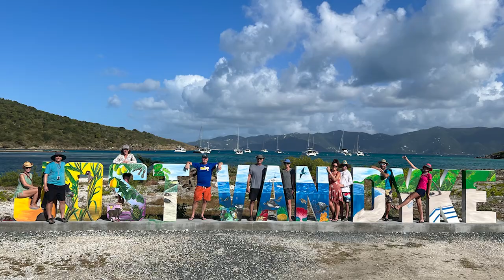Sailing Jost Van Dyke Diamond Cay Lobster Hunting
Lagoon 450.  BVI Sailing Adventure.  Today we went Lobster hunting after we found one while snorkeling.